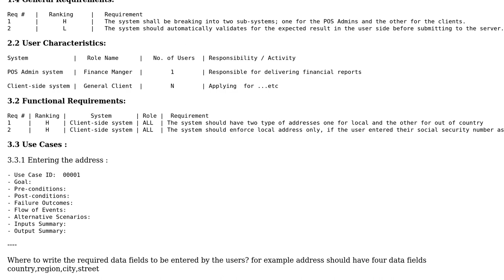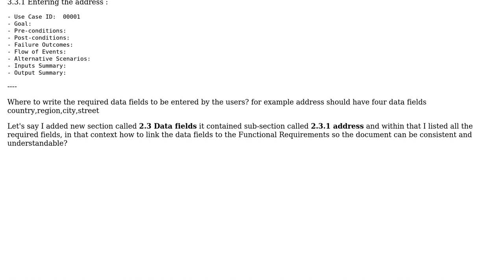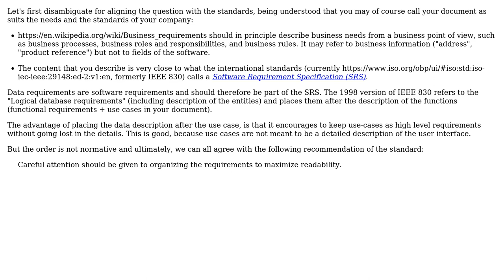Software Engineering: Describing Data Fields in Business Requirements Document